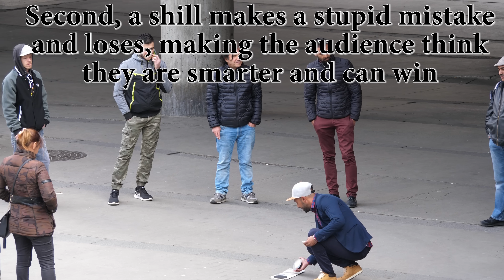Three-card monte scam explained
Three-card Monte is a confidence game in which the victim, or "mark", is tricked into betting a sum of money, on the assumption that they can find the "money card" among three face-down playing cards. It is the same as the shell game except that cards are used instead of shells.

In its full form, three-card Monte is an example of a classic "short con" in which a shill pretends to conspire with the mark to cheat the dealer, while in fact conspiring with the dealer to cheat the mark. The Mark has no chance whatsoever of winning, at any point in the game. In fact, anyone who is observed winning anything in the game can be presumed to be a shill.

This variant is called "Hungarian Monte", where they use black plastic or rubberized discs, where one of them has a white background.

When the mark arrives at the three-card Monte game, it is likely that a number of other players will be seen winning and losing money at the game. The people engaged in playing the game are often shills, confederates of the dealer who pretend to play so as to give the illusion of a straight gambling game.

As the mark watches the game, they are likely to notice that they can follow the white dot more easily than the shills seem to be able to, which sets them up to believe that they can win the game.

Eventually, if the mark enters the game, they will be cheated through any number of methods. An example of a simple scheme involves a dealer and two shills:

The dealer and shills act as if they do not know each other. The mark will come upon a game being conducted in a seemingly clandestine manner, perhaps with somebody "looking out" for police. The dealer will be engaged in his role, with the first shill betting money. The first shill may be winning, leading the mark to observe that easy money may be had, or losing, leading the mark to observe that they could beat the game and win money where the first shill is losing it.

While the mark is watching, the second shill, acting as a casual passerby like the mark, will casually engage a mark in conversation regarding the game, commenting on either how easily the first shill is winning or how they are losing money because they cannot win at what appears to the mark to be a simple game. This conversation is engineered to implicitly encourage the mark to play, and it is possible the second shill could resort to outright encouragement.

If the mark does not enter the game, the dealer may claim to see police and will fold up the operation and restart it elsewhere, or will wait for another mark to appear on the scene.

If the mark enters the game, they may be "had" (cheated) by a number of techniques. A common belief is that the operator may let the mark win a couple of bets to suck them in, but this is virtually never true. In a true Monte scam, the mark will never win a single bet, as it is not necessary. There are too many ways for a well-run mob to attract the marks, suck them in, and convince them to put money down.

When the dealer and the shills have taken the mark, a lookout, the dealer, or a shill acting as an observer will claim to have spotted the police. The dealer will quickly pack up the game and disperse along with the shills.

In this video, the operator normally deals from the bottom of the stack when holding several discs. However, when anticipating that a mark will bet, he deals from the top, by opening up his index finger. The mark will not be able to spot this, and loses track of the disc with the white dot.